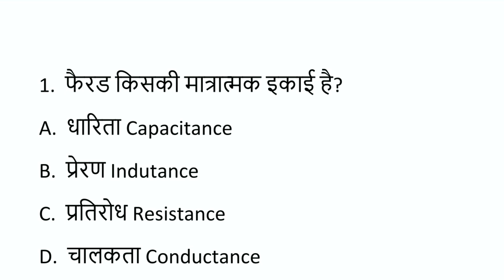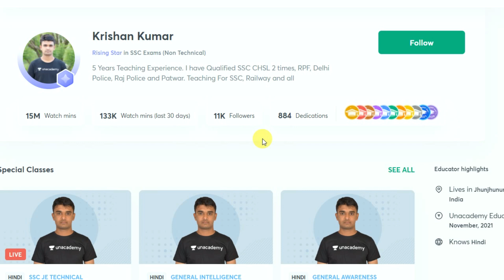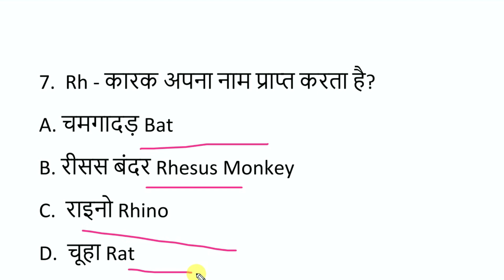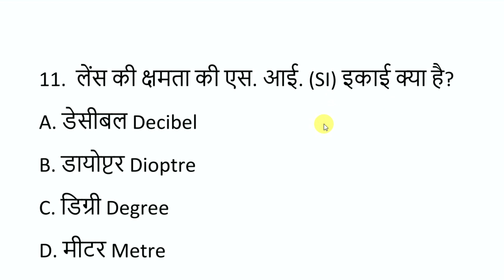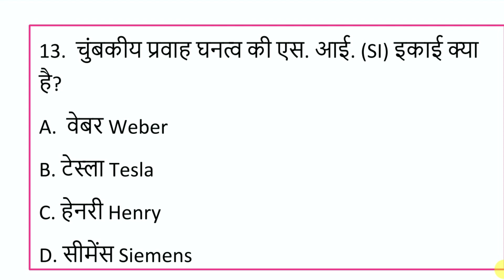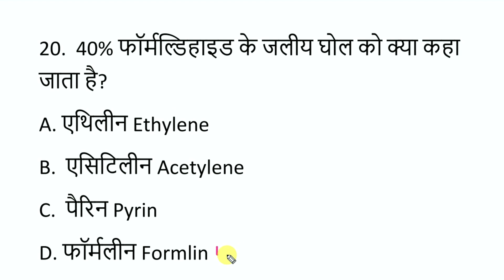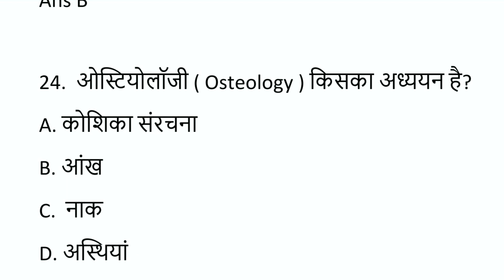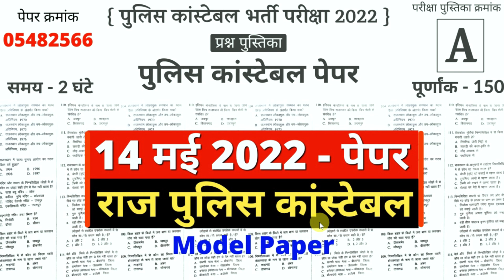Rajasthan Police Model Paper 7 || Raj Police Test Series 7 || Raj Police Constable Exam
Use my code (SJL2021)to enroll for Ultra Combat
Participate and win Exiting rewards

rajasthan police computer top most question  rajasthan police computer question  rajasthan police computer class   rajasthan police computer   rajasthan police  computer  study job line  rajasthan police exam date

rajasthan police part a most queestion